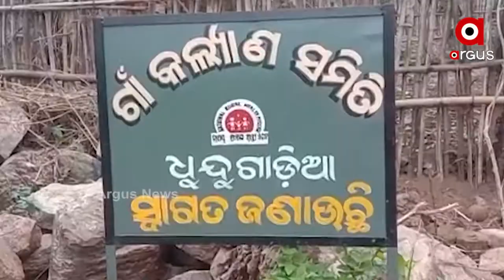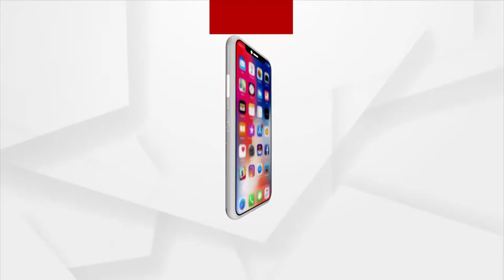ନୟାଗଡ଼ରେ ପରୀ ଘଟଣାର ପୁନରାବୃତ୍ତି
ନୟାଗଡ଼ରେ ପରୀ ଘଟଣାର ପୁନରାବୃତ୍ତି । ନିଖୋଜର 5 ଦିନ ପରେ ମିଳିଲା ପରିତ୍ୟକ୍ତ ସ୍ଥାନରୁ ବେବିର ମୃତଦେହ । ନୟାଗଡ଼ ଵାଣିଗୋଚ୍ଛା ଥାନା ଧୁନ୍ଦୁଗାଡ଼ିଆ ଗ୍ରାମର 6ବର୍ଷର ଶିଶୁ କନ୍ୟା ବେବିନା ନାୟକ ମୃତ୍ୟୁ ଘଟଣାରେ ବଢିଲା ସସ୍ପେନସ ।